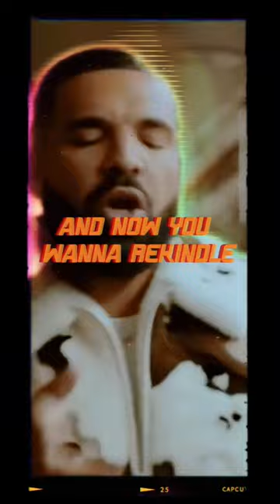Drake - Slime You Out